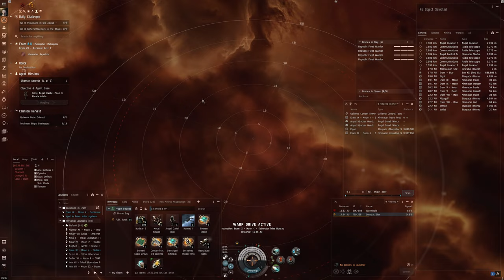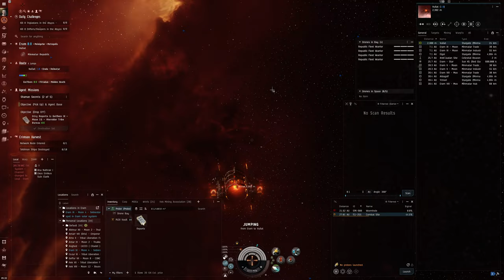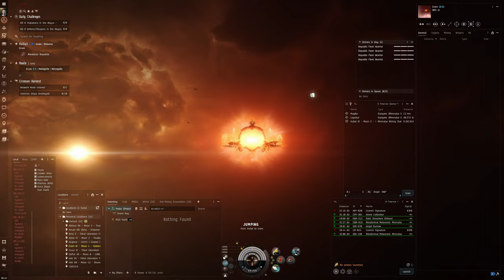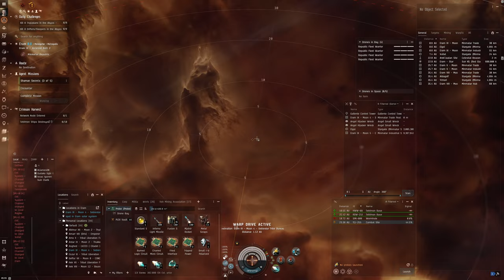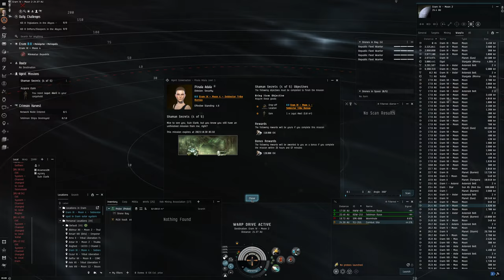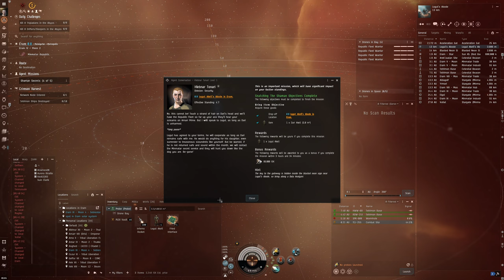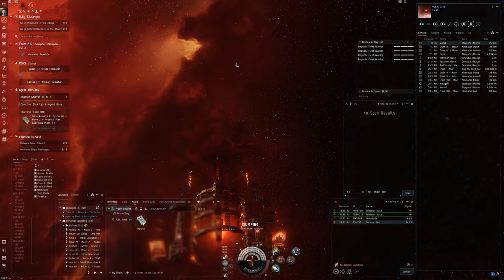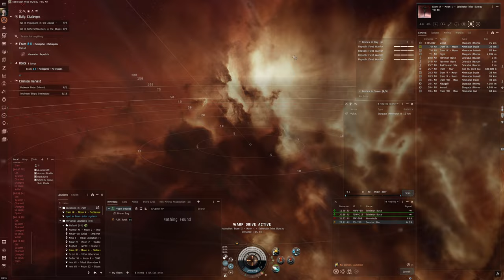Hello World: EVE Online Alpha Experience, Day 443